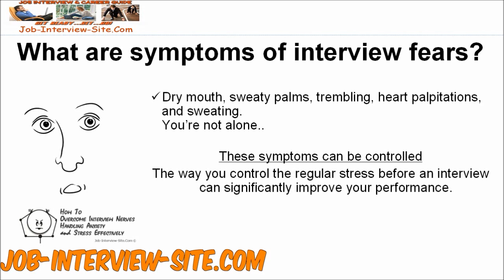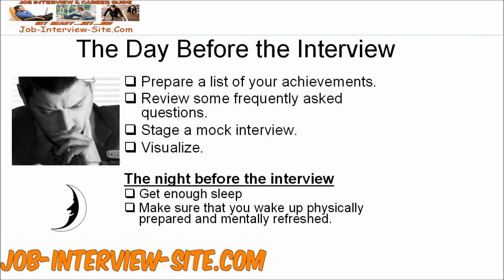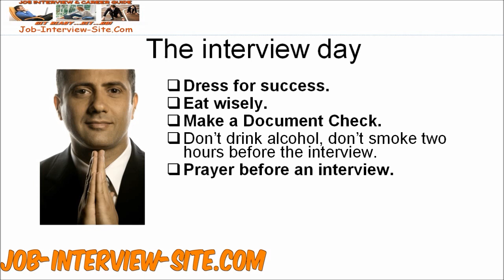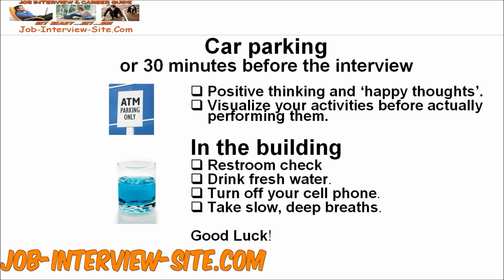How to Relax Before an Interview and How to Control your Fears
Get over interview nervousness. Do you get nervous before the job interview?
Control your anxiety for having better job interview performance with these tips.
This video guide will help you handle your anxiety, relax and calm down before the job interview - We share some good tips to help you control these fears and calm your anxiety before the job interview takes place.